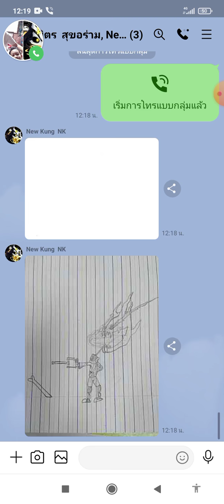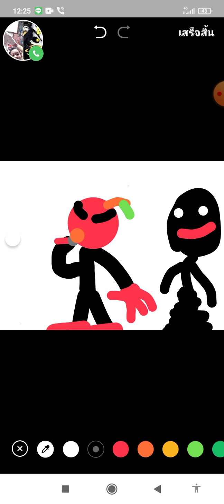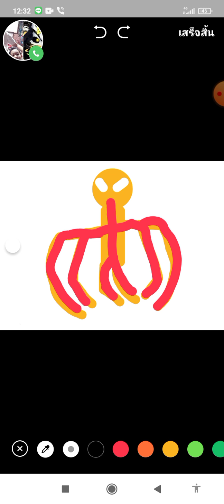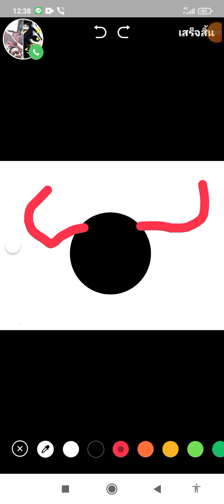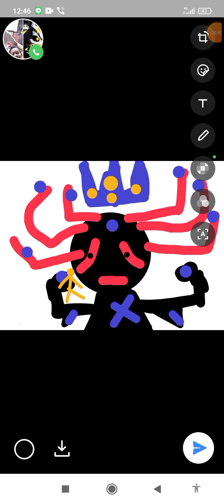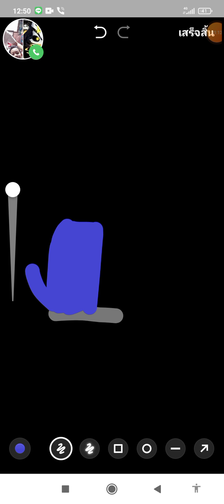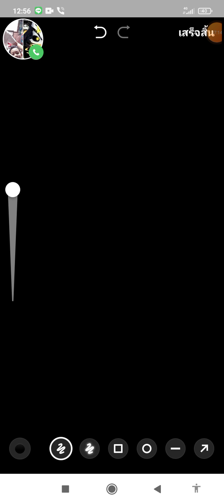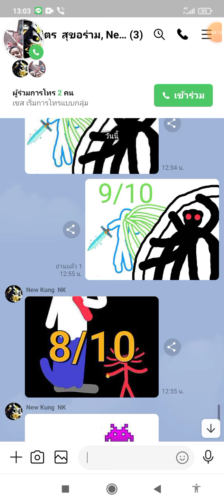แข่งวาดรูปกับเปากัดนิ้ว #3